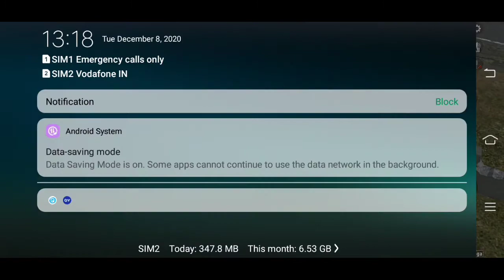pubg mobile lite montage perfect para a3,a5 a6,a7,j2, j3, j5,j7, s5, s6, s9, a10,a20, a30,a50, a70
tati phone